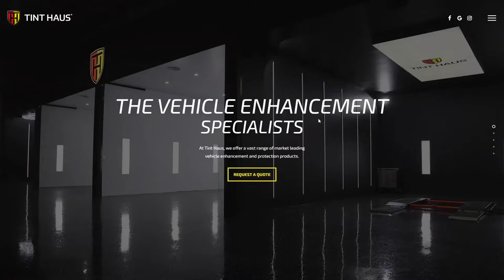Tint Haus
Tint Haus By EUX Digital Agency From Australia
Refocused the website on client cars with sleek transitions and high contrast; Re-designed the colour palette to reflect the Tint Haus brand, improve the perceived value of the service